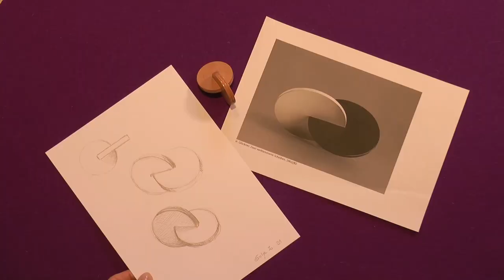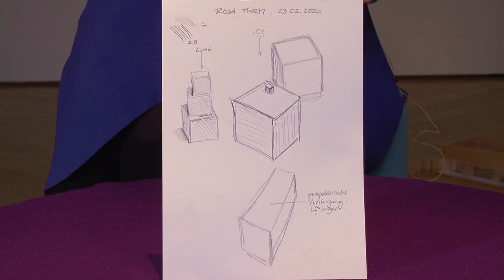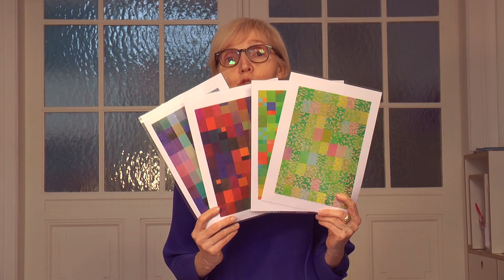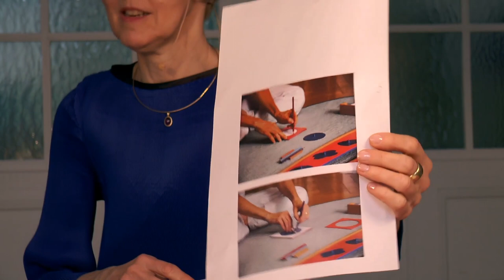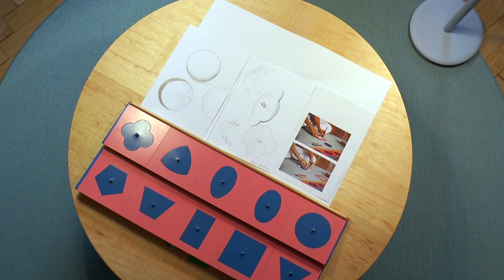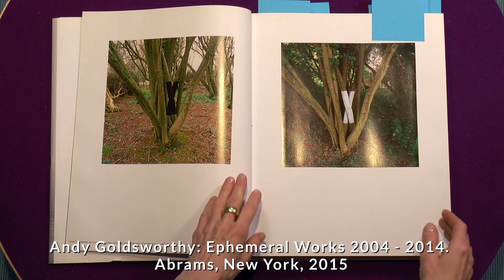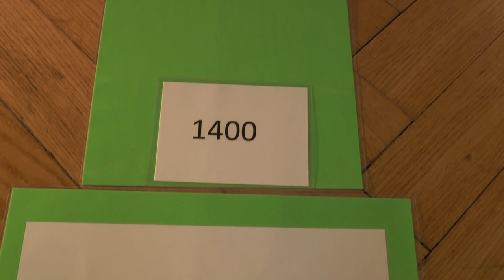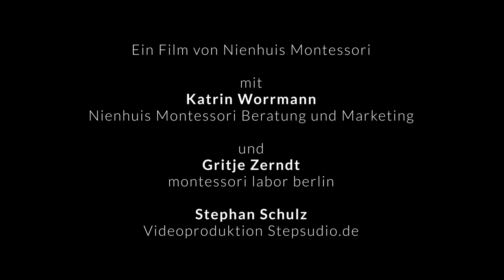Nienhuis Online-Workshop | Ästhetik und Kunst - Impulse für die Montessori Pädagogik